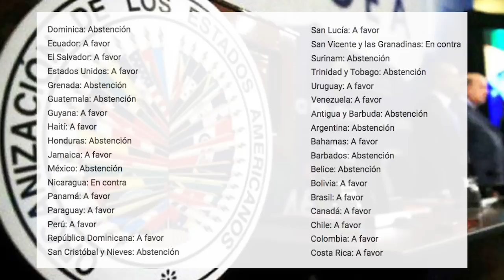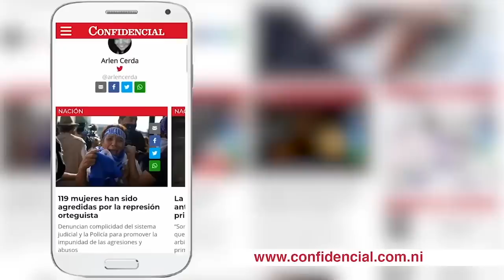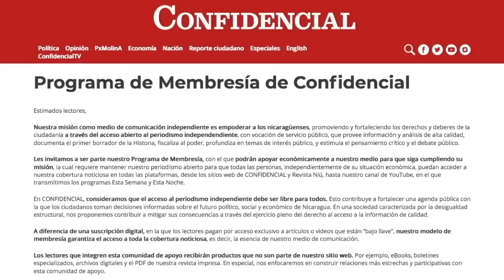Norman Caldera: la presión de la OEA y la solución nacional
Ex canciller Norman Caldera analiza los alcances de la resolución diplomática aprobada en la OEA y las implicaciones que tiene para la oposición y para el régimen.